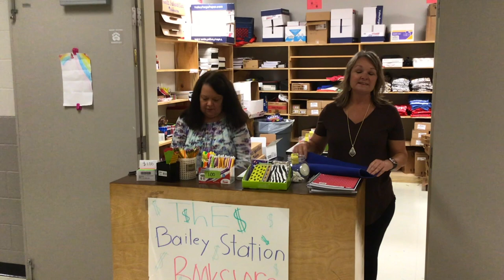BSE Virtual Open House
Welcome to our 2020 Open House.  We so love having you part of our family.